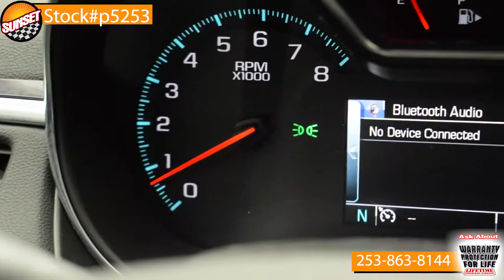- Sunset Chevrolet in Sumner Washington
Stock# p5253
2015 Blue Chevrolet Impala